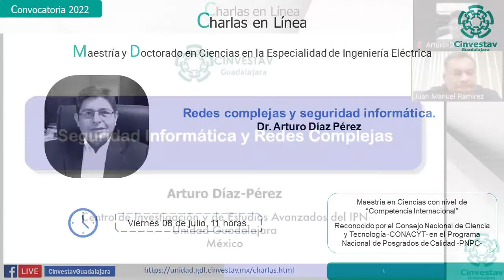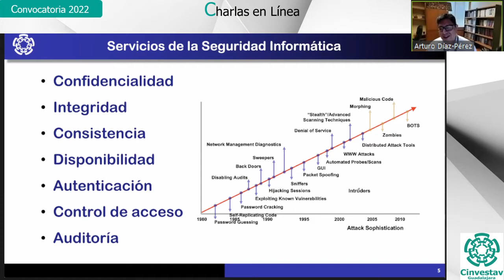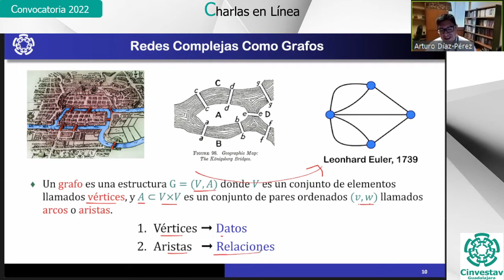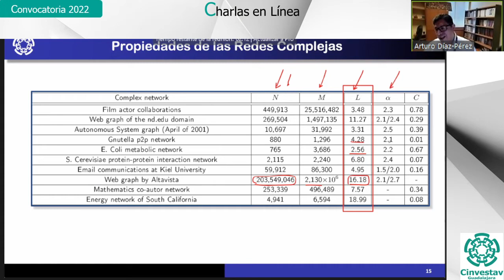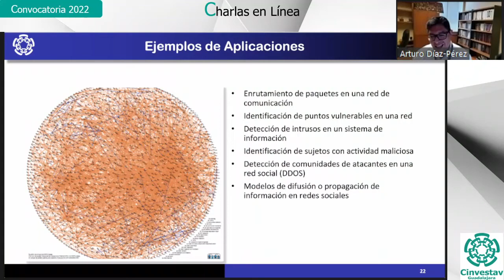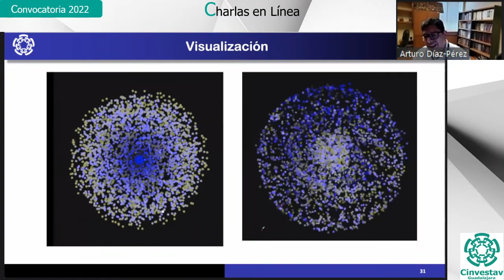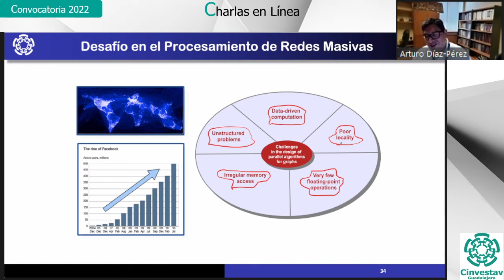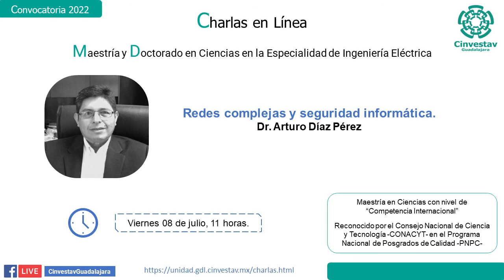Redes complejas y seguridad informática por el Dr. Arturo Díaz Pérez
Redes complejas y seguridad informática.

Expositor: Dr. Arturo Díaz Pérez.

Sistema Nacional de Investigadores (SNI) – Conacyt: I

Líneas de investigación:  Implementación de algoritmos sobre FPGAs, descripción de nivel de hardware de algoritmos de programación dinámica, síntesis de alto nivel de sistemas digitales, ecuaciones de recurrencia para programación paralela.